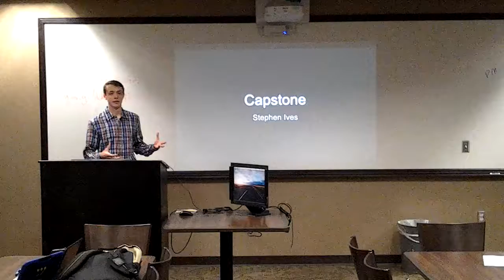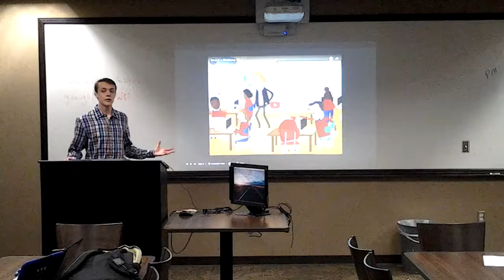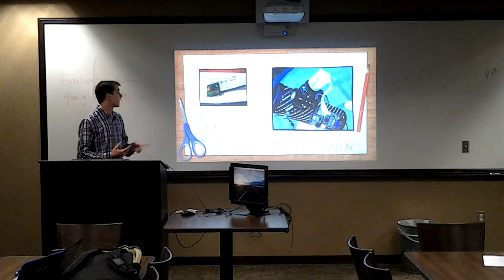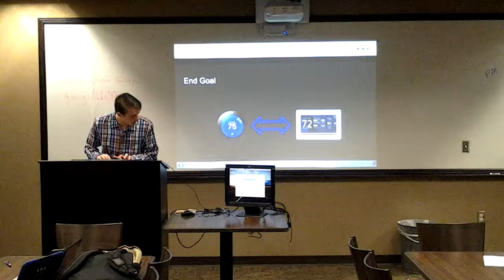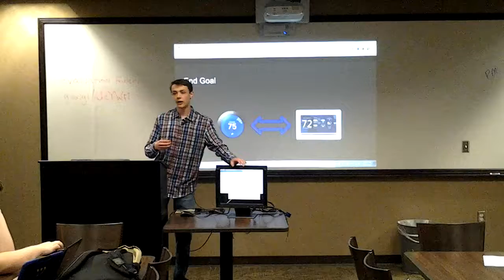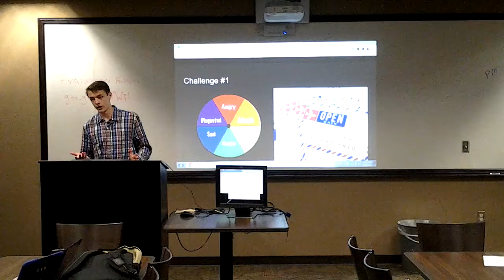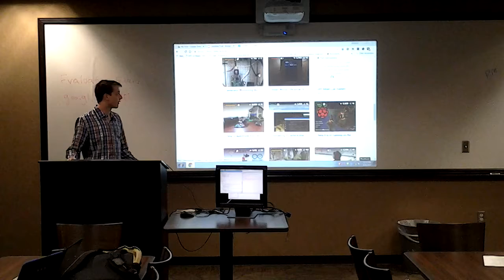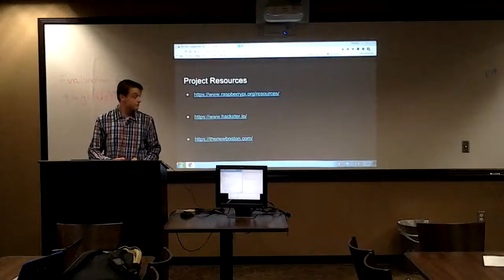Stephen Ives Capstone Presenatin